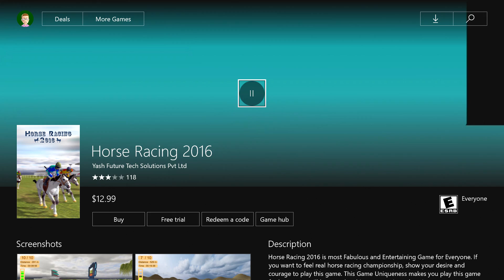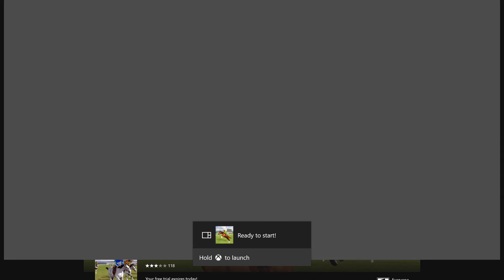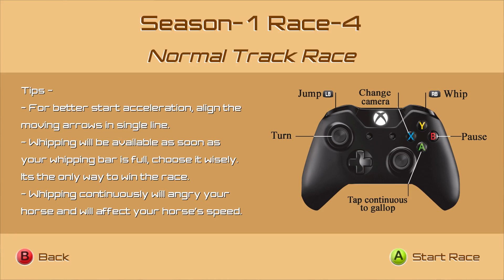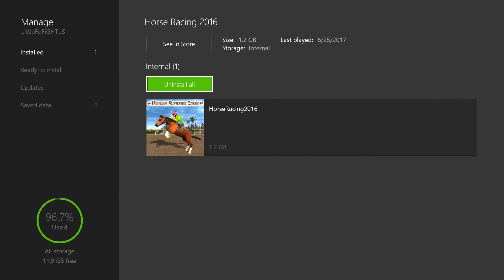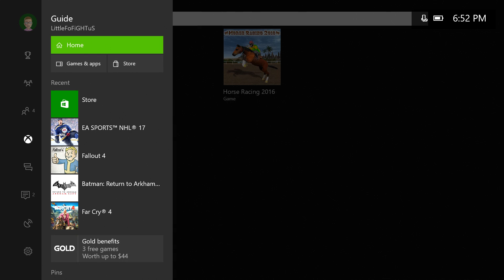Why Does This Even Exist? The Worst Racing Game Ever Made For The Xbox One! Horse Racing 2016!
This is the worst game ever made. It is certainly the worst game I have ever played or even looked at. Enjoy me having my ass handed to me in this piece of trash game.